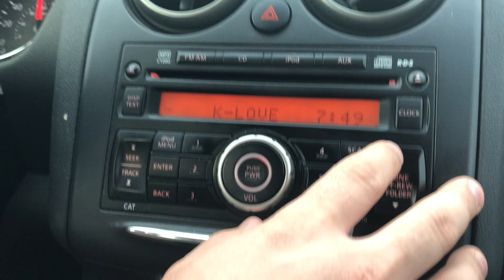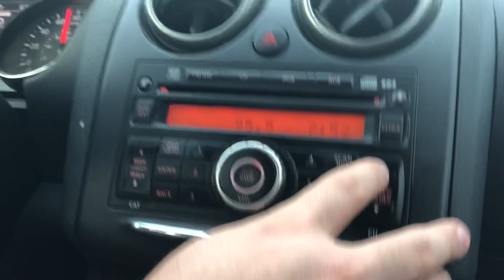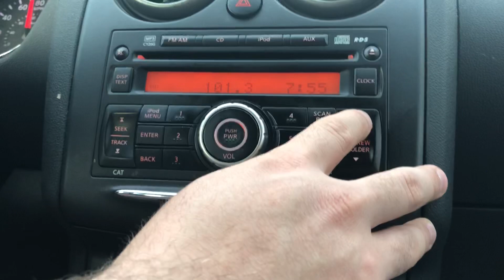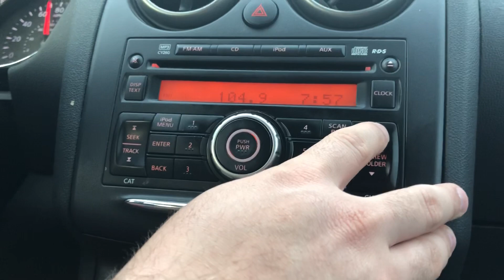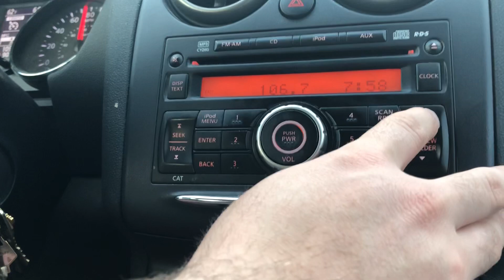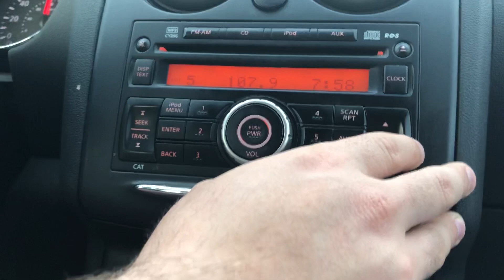Western Iowa FM Bandscan #1 - May 2, 2020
Recorded near Avoca in Eastern Pottawatamie County and Western Cass County along Interstate 80.

88.1-KMLV/Ralston, NE
88.5-KLCV/Lincoln
88.9-KYFG/Omaha
89.3-Cross between KHLW/Tabor and KXNE/Norfolk, NE
89.7-KIWR/Council Bluffs
90.1-Cross between WOI-FM/Ames and KZLW/Gretna, NE
90.3-KWIT/Sioux City
90.5-KXCV/Maryville, MO
90.7-KNSC/Carroll
90.9-KLOX/Creston and maybe KUNI/Cedar Falls in there as well
91.1-KNSK/Ft. Dodge
91.3-KDFR/Des Moines
91.5-KIOS/Omaha
91.7-KICG/Perry
91.9-KSOI/Murray
92.3-KEZO/Omaha
92.7-Cross between KUSO/Albion, NE and KTWA/Ottumwa
92.9-KTGL/Beatrice, NE
93.3-KFFF/Bennington, NE (fades out right after this scan wraps with KIOA/Des Moines booming right in)
93.5-KKOT/Columbus, NE
93.7-KKRL/Carroll
94.1-KQCH/Omaha
94.5-Cross between K233CO/Omaha and KKEZ/Ft. Dodge
94.7-KNEN/Norfolk, NE
94.9- KGGO/Des Moines with K235CD/Omaha sneaking in a bit
95.1-KRKR/Waverly, NE
95.3-KCSI/Villisca
95.5-KGLI/Sioux City
95.7-KSWI/Atlantic
96.1-KISO/Omaha
96.5-KSOM-FM/Audubon
96.9-Either KIAQ/Clarion or KZKX/Seward, NE
97.3-KOBM-FM/Blair, NE
97.5-KEXL/Pierce, NE
97.7-KBBX/Nebraska City, NE
97.9-KSEZ/Sioux City
98.1-KFGE/Milford, NE
98.3-KWQW/Boone
98.5-KQKQ/Council Bluffs
98.9-KGRA/Jefferson
99.1-KMA-FM/Clarinda
99.3-Sounds like KTIA/Huxley
99.5-KKMA/Le Mars
99.9-KGOR/Omaha
100.3-KDRB/Des Moines
100.7-KGBI/Omaha
101.1-K266AN/Atlantic (relays KJAN-AM 1220)
101.3-KSIB-FM/Creston
101.7-KAYL-FM/Storm Lake
101.9-KOOO/La Vista, NE
102.1-KCKC/KCMO
102.3-(Faintly) K272DY/Red Oak (relays KOAK-AM 1080) or KQNU/Onawa
102.5-KSTZ/Des Moines
102.7-KVSS/Papillion, NE
102.9-KTFC/Sioux Center
103.1-KBIE/Auburn, NE
103.3-KAZR/Pella
103.7-KXKT/Glenwood
104.1-WNAX-FM/Yankton, SD with KOEZ/Ames starting to sneak in
104.5-KSRZ/Omaha
104.9-KDSN-FM/Denison
105.1-KCYZ/Ames
105.3-KNOD/Harlan
105.5-KDLS-FM/Perry
105.7-KSUX/Winnebago, NE
105.9-KKCD/Omaha (KICP/Patterson will sneak in here not long after this)
106.1-KEXS-FM/Ravenwood, MO
106.3-KFRX/Lincoln with KXNO-FM/Ankeny starting to sneak in
106.7-KQKX/Norfolk, NE
106.9-KOPW/Plattsmouth, NE
107.1-KNWI/Osceola
107.3-KBBK/Lincoln
107.5-KKDM/Des Moines
107.9-KKRF/Stuart